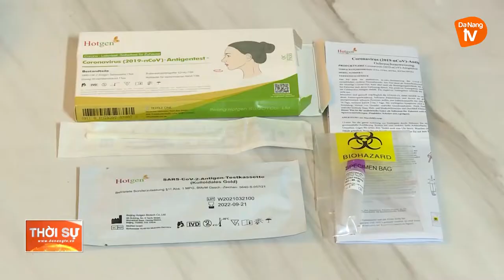ĐẢM BẢO TRANG THIẾT BỊ Y TẾ PHÒNG, CHỐNG DỊCH